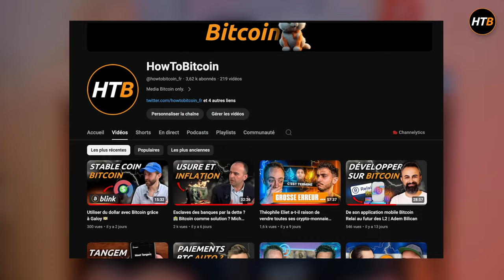4 conseils pour ne pas rater son investissement sur Bitcoin 💡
▬▬▬▬▬▬▬▬▬▬▬▬▬▬ QUI SOMMES-NOUS ? ▬▬▬▬▬▬▬▬▬▬

▬▬▬▬▬▬▬▬▬▬▬▬▬▬▬▬ SOMMAIRE ▬▬▬▬▬▬▬▬▬▬▬▬▬▬▬▬
00:00 Introduction
01:58 Ne pas perdre ses fonds
03:49 Conserver ses BTC au moins 1 cycle
05:27 Considérer Bitcoin comme de l'épargne
07:58 No Shitcoins